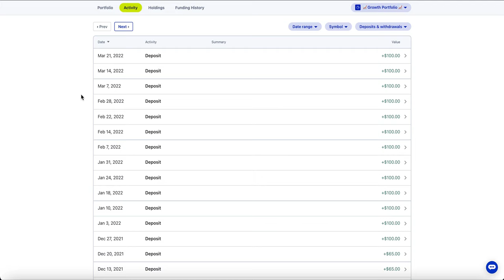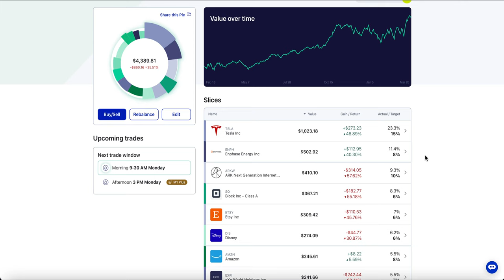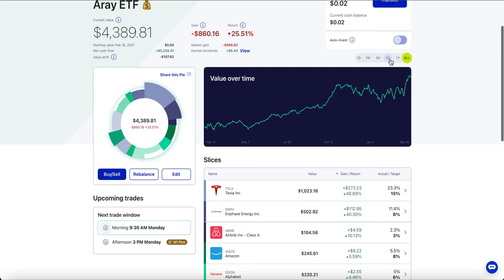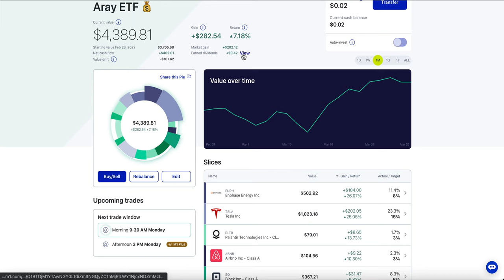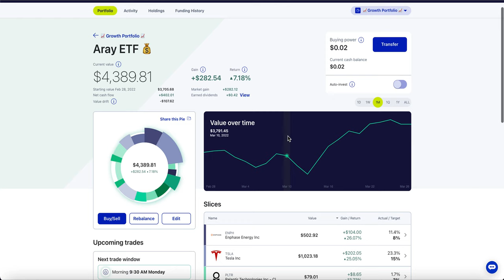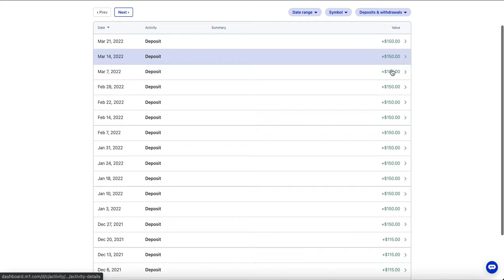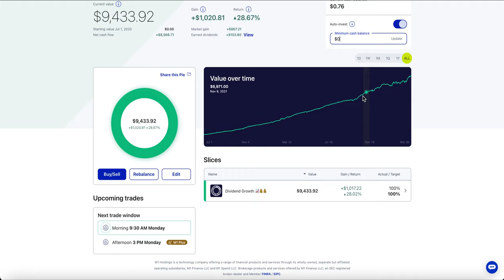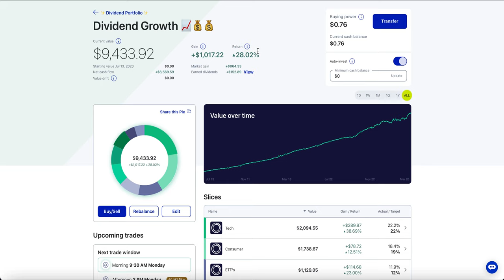Dollar Cost Averaging is Too Easy..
DCA is too easy of a strategy to not do. Anyone can do it, stay consistent!

The pie I use for my long term dividend growth portfolio